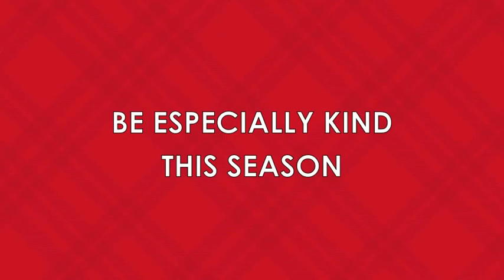Christmas Carpool Karaoke - feat. Brendan and Stella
Our very own "carpool karaoke" inspired by The Late Late Show with James Corden. What better way to spread Christmas Cheer then doing something nice for someone in need and singing all along the way: from Britney Spears to Bing Crosby. From Ariana Grande to Band Aid.